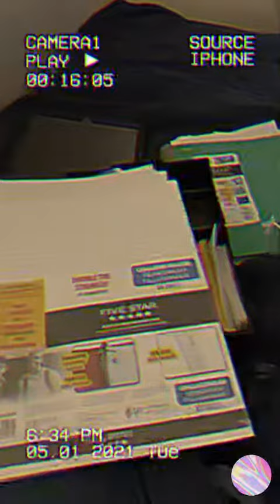January 7, 2021